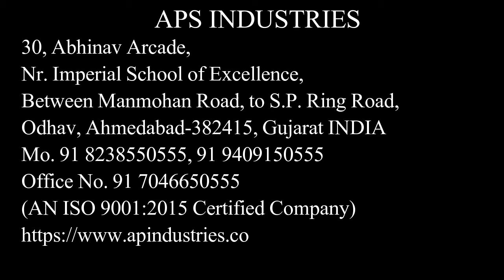Walnut Shelling machine Walnuts cracking machine. Walnuts processing How Walnuts Are Hulled, Stored,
This walnut processing video demonstrates all of the steps between walnut hulling to packing, including hulling, storage, shelling, laser, packing and pasteurization (optional). This video was taken at Andersen and Sons Shelling, Inc. in Vina, California.

Nut cracker - the main equipment in the walnut processing industry. The quality of the final product depends on it.
Nut cracker Etalon has a conical type of compression, which pushes the walnut shell and leaves the kernel whole. The nutcracker does not require calibration; it is suitable for any size of walnut; it is used in large walnut processing plants.